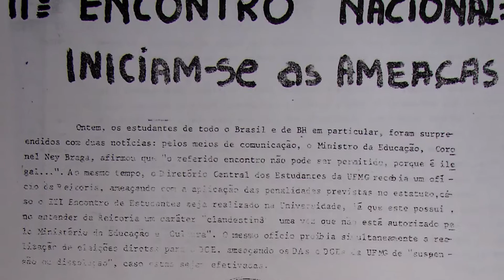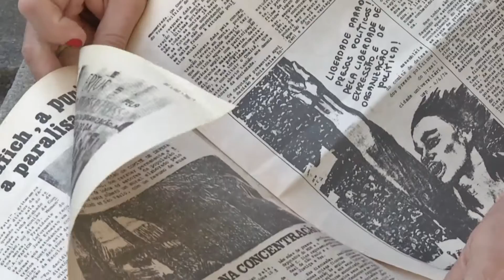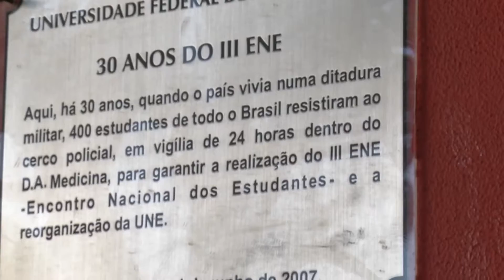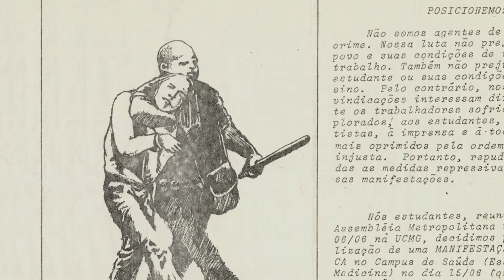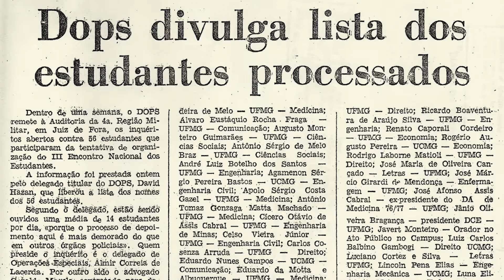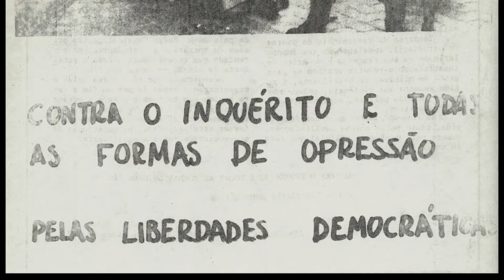Resistência à ditadura na UFMG completa 40 anos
Protagonistas do 3º Encontro Nacional de Estudantes, que seria realizado em junho de 1977, mas foi duramente reprimido pelo regime militar, irão celebrar os 40 anos da resistência estudantil neste sábado, 10, em ato no DAAB - DIRETÓRIO ACADÊMICO ALFREDO BALENA, no campus Saúde da UFMG. O episódio também será lembrado no 55º Congresso da UNE - União Nacional dos Estudantes, de 14 a 18 de junho, em Belo Horizonte, com atividades no campus Pampulha.